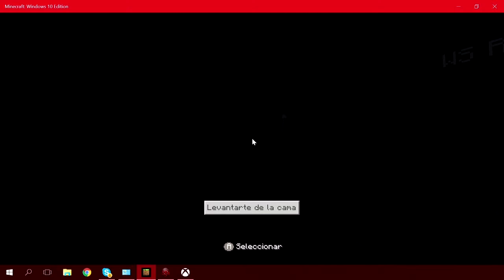Minecraft Windows 10 | #2 Los Niños Minecraft ft. Rising | Haciendo la Casa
*Gamertag: WS Cesar y TheWarriorCesar
*Twich:
*Página de Facebook:
User: warrior_cesar
*Canal de Youtube del Team WS (Warrior Supremacy):
*Página de Facebook del Team WS:
*Twitter del @TeamWSeSports:
*FUNDADORES OFICIALES:
*INTEGRANTES OFICIALES:
WS Negative:
WS Nosionz
WarriorDarkSeid
WarriorAcid.
WarriorBrans.
WarriorJorod.